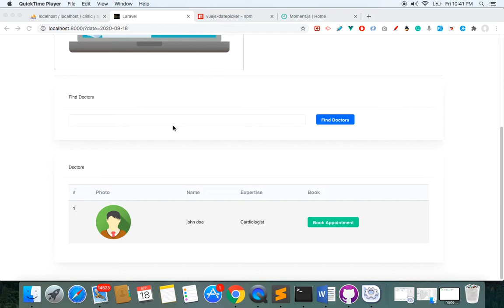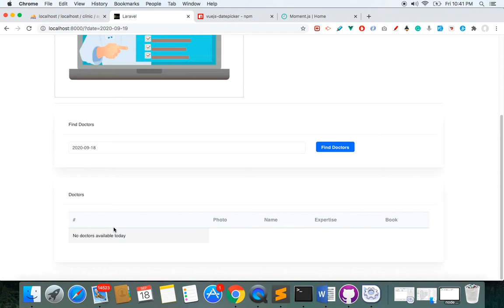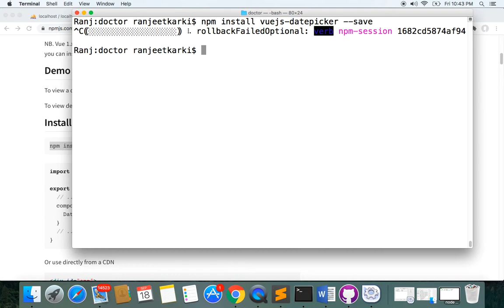Vue js datepicker with laravel part 1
👉Full course link is below:
1) Doctor appointment system

👉 Restaurant app with Laravel, php
👉 Ecommerce app with Laravel, php
👉Quiz app with Laravel,php and vue js
👉Photoshare app with Laravel, php and vue js
👉Ringtone and wallpaper app with Laravel, php
👉Role based employee management system with Laravel, php.

3) Make a job portal with Laravel
$9.99(expires in 5 days)